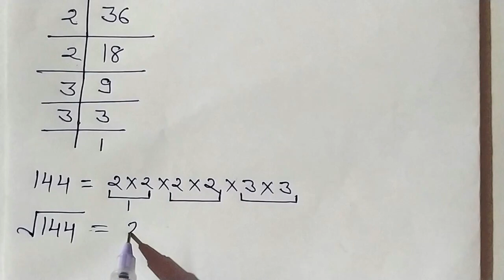वर्गमूल कैसे निकालते हैं।वर्गमूल।vargmul kaise nikale|अभाज्य गुणनखंड विधि से वर्गमूल ज्ञात करना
गुणनखंड विधि से वर्गमूल ज्ञात करें,गुणनखंड विधि से वर्गमूल निकालना,गुणनखंड विधि से वर्गमूल,अभाज्य गुणनखंड कैसे करते हैं,अभाज्य गुणनखंड विधि,गुणनखंड विधि से सवाल,अभाज्य गुणनखंड,गुणनखंड कैसे करें,गुणनखंड कैसे निकालते हैं,गुणनखंड,gunankhand vidhi se vargmul gyat karna